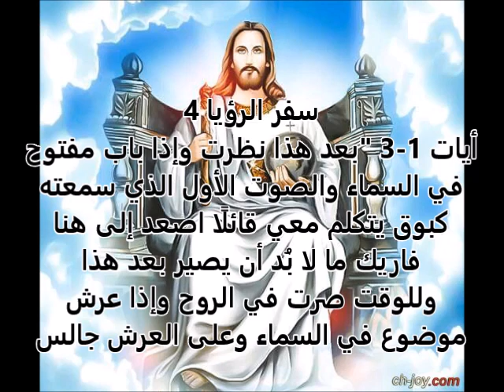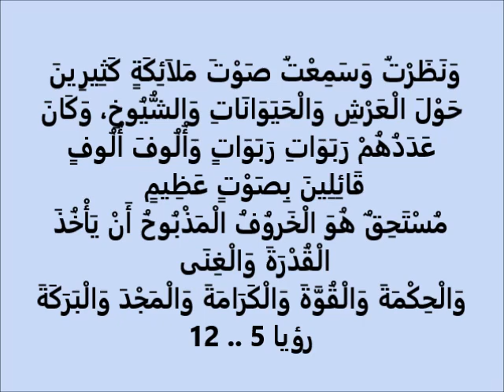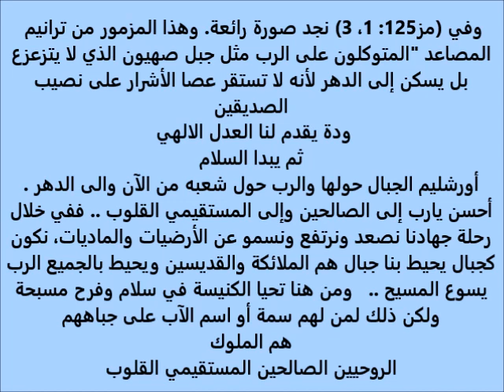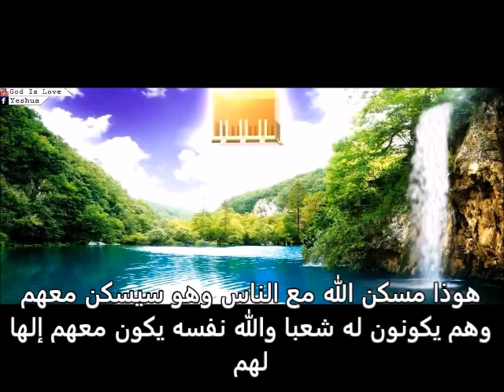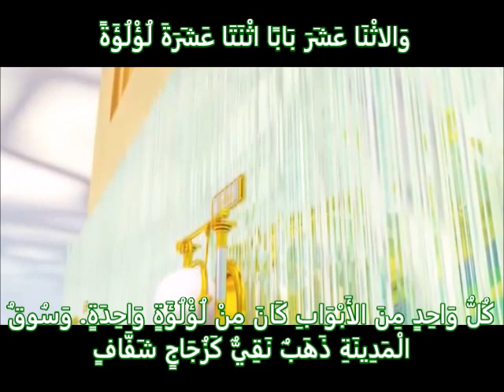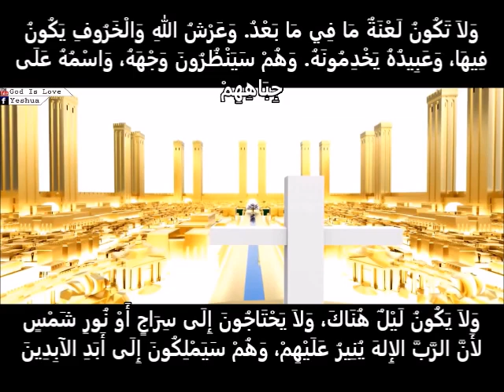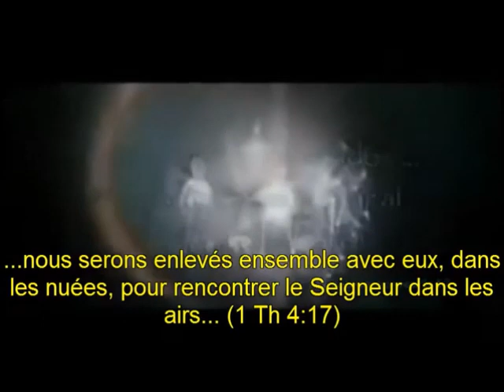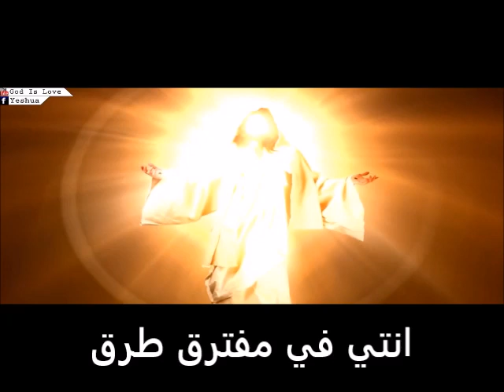انا شوفت المسيح كتير .. ج 24 .. أورشليم السماوية .. ثريا ** J'ai vu Jesus beaucoup .. P. 24 . Soraya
انا شوفت المسيح 7 مرات في حياتي .. الجزء 24 .. أورشليم السماوية

العرش
وكان الجالس في المنظر شبه حجر اليشب
مُسْتَحِقٌ هُوَ الْخَروُفُ الْمَذْبُوحُ أَنْ يَأْخُذَ
 الْقُدْرَةَ وَالْغِنَى  وَالْحِكْمَةَ وَالْقُوَّةَ وَالْكَرَامَةَ وَالْمَجْدَ وَالْبَرَكَةَ
أما أنا فقد مسحت  ملكي على صهيون جبل قدسي
المتوكلون على الرب مثل جبل صهيون
اِسْتَيْقِظِي اسْتَيْقِظِي! الْبِسِي عِزَّكِ يَا صِهْيَوْن
ما المعني الروحي لصهيون واورشليم والفرق بينهما
اورشليم السماوية